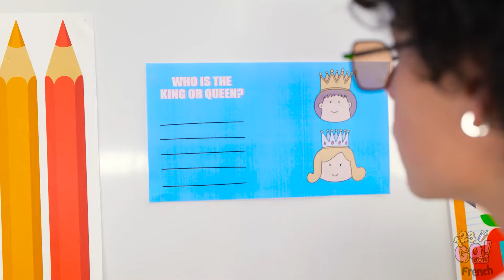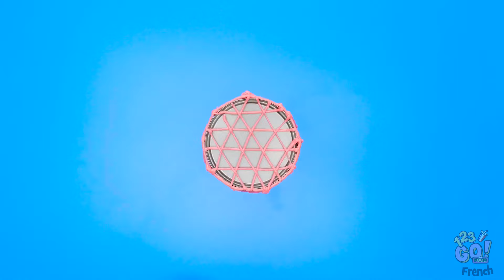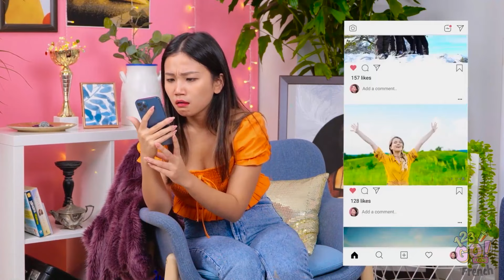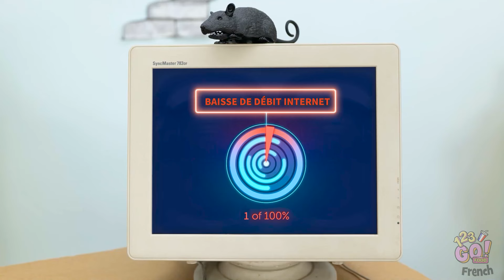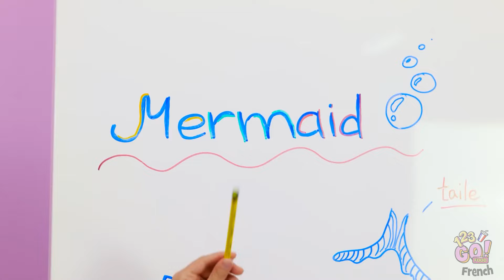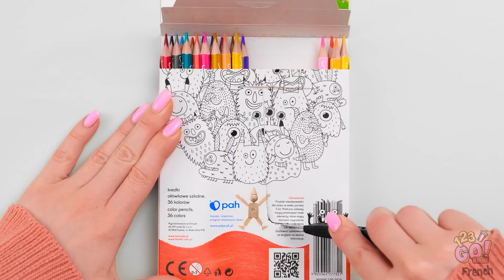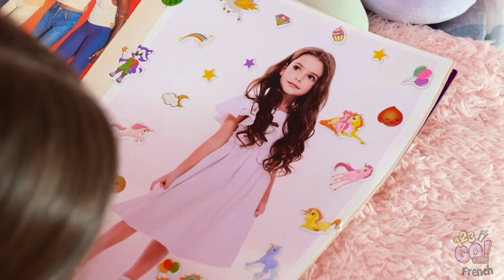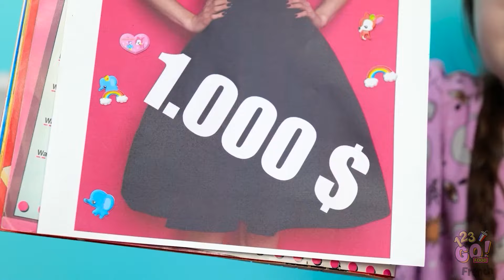Adopté par un milliardaire ? GIGA RICHE vs. Riche vs. Fauché Astuces & Bricolages par 123 GO! FOOD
Vous vous êtes déjà demandé ce que ça fait de passer du dénuement à la richesse du jour au lendemain ? Découvrez nos astuces hilarantes et nos bricolages époustouflants quand vous êtes plein aux as vs. à peine faire face. Regardez l'équipe de 123 GO! réaliser des transformations épiques et des farces hilarantes dans ce duel ultime Riches vs. Fauchés! 😂💸